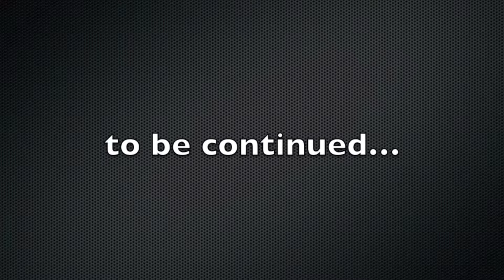Supercars in London 1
London is a city where you see a lot of Supercars, so just sharing some i have found.